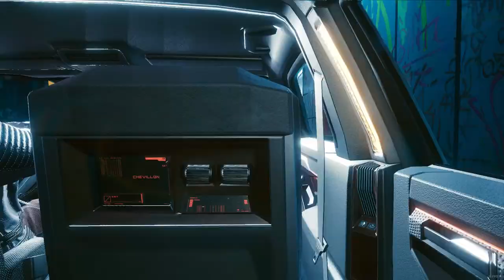Cyberpunk 2077 - Ep. 2 - "Meet Dexter DeShawn"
V heads out to get a few cyberware upgrades and meets with the fixer who's lined up a major job, Dexter DeShawn.